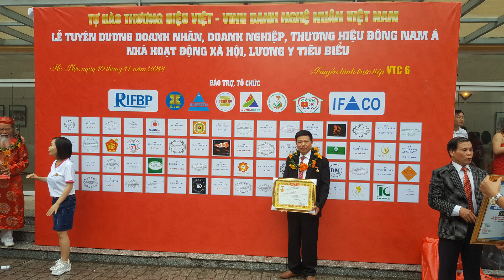Trường kỷ đại gỗ hương đá 11 chỉ siêu vân đặc sắc, khách Phú Thọ. đồ gỗ Hiền Lanh. 0986883349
đồ gỗ Hiền Lanh tung ra hàng loạt các siêu phẩm hot hit 2019
trường kỷ gỗ hương đá chọn vân đặc sắc